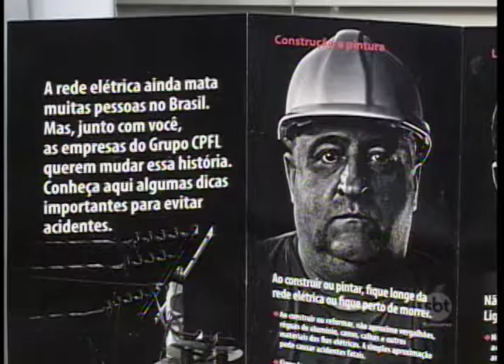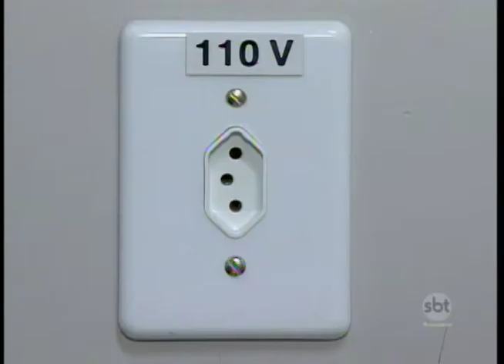Campanha alerta sobre o perigo dos choques elétricos